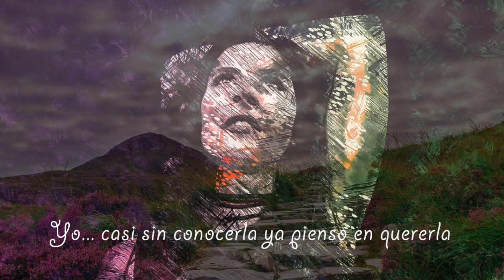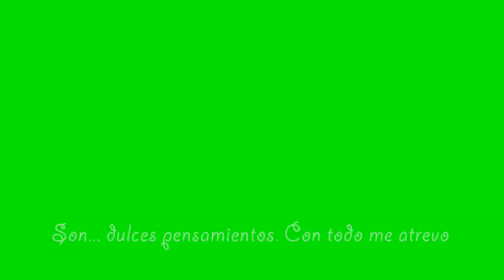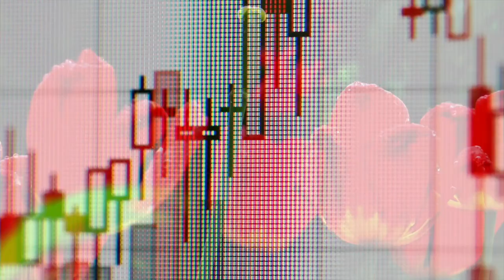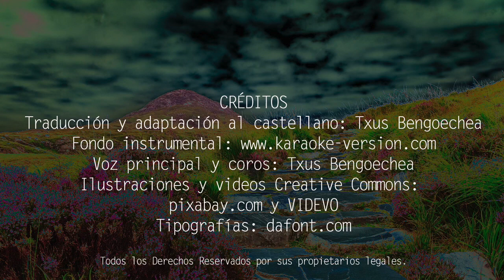Crimson and clover. Tommy James. Adaptación al castellano. Versión española. Spanish cover. Karaoke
Traducción y adaptación al castellano de la canción "Crimson and clover", firmada por Tommy James y popularizada con su banda.
Puedes descargarte gratuitamente el PDF con la letra y los acordes para guitarra en el siguiente

CRIMSON AND CLOVER
Yo...
casi sin conocerla,
ya pienso en quererla.
El rojo y el trébol.
Ya...
llega caminando.
Por verla, yo espero.
Juntos de nuevo.
Son...
dulces pensamientos.
Con todo me atrevo.
¡Qué a gusto me siento!
Juntos de nuevo.
Juntos de nuevo ...